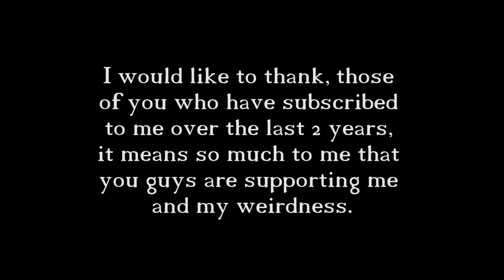Cream Pied in the FACAE for 100 Subs!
Today we celebrate a small, yet large milestone in the YouTube community, that's right 100 subscribers.

A special thanks to my friend, Katrina for baking the pie and throwing it in my face.

Schedule for June:
Mondays: This Old Block
Tuesdays: Rocket League (new series coming soon) or Black Desert
Wednesdays: DAMT 2
Thursdays @ 12:00: DreadOut (until finished)
Fridays: Undertale
Saturdays: NO VIDEOS, live stream 6/4/2016 @ 8-11PST
Sundays: DAMT 2 or Mother Fricken Saget or And Then I Died